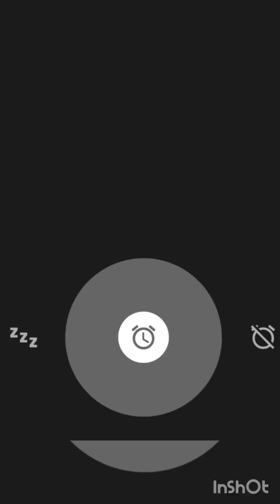हाथी राजा kids games